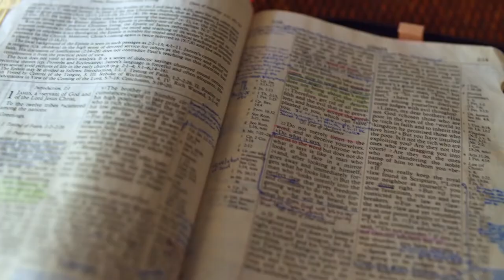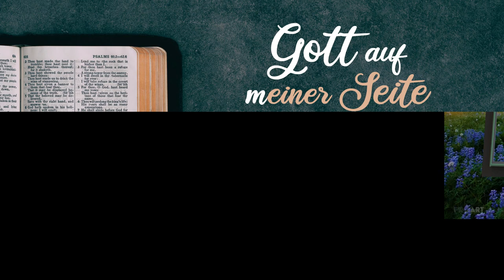Gott auf (m)einer Seite: 4. Mose 26:26-26:55